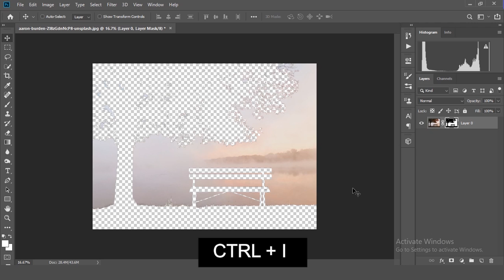Photoshop Tutorial - How to Cut Out a Tree MAGIC SELECTION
Hello my name is Hussein Ghazi
I am a freelance Video - Photo Editro & Graphic Designer.

photoshop manipulation for beginner